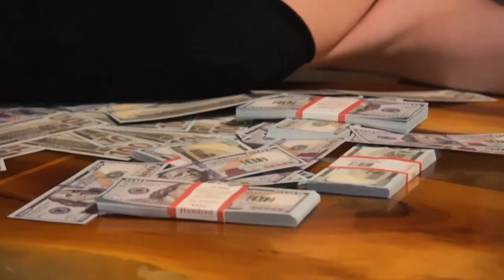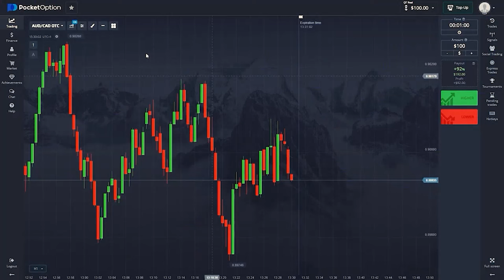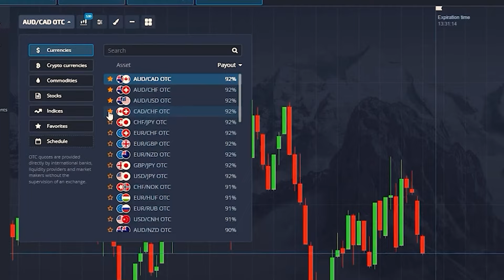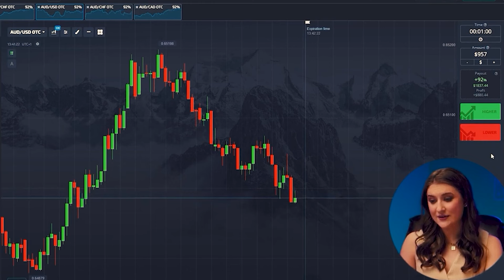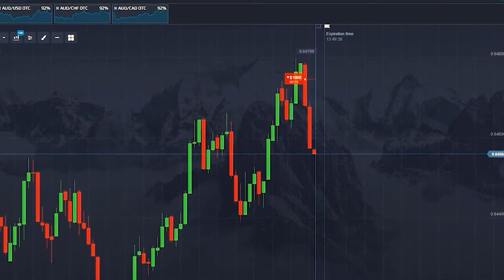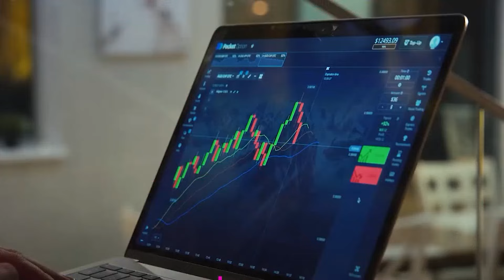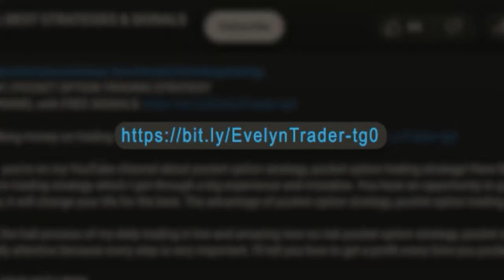POCKET OPTION LIVE TRADING | HOW I EARN +$5,518 IN 9 MIN WITH MY SECRET STRATEGY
POCKET OPTION LIVE TRADING

Hi, everyone! I’m Evelyn and you’re on my YouTube channel about pocket option live trading! Here I’m talking about the most valuable and useful things about trading and pocket option live trading which I got through a big experience and mistakes. You have an opportunity to get it absolutely for FREE. Be sure, it will change your life for the best. The advantage of pocket option live trading is that absolutely anyone can do it anywhere.

In this video I will take you on an exciting trading journey as I unveil my daily pocket option live trading. Together, we'll dive into my method that has the potential to bring you a jaw-dropping 250x profit in just 13 sessions!

This trading revelation is not to be missed – supercharge your earnings with pocket option live trading!

0:00 - Let's dive into this challenge!
0:35 - Meet Evelyn, the trading expert.
01:04 - Don't miss out, subscribe now!
01:30 - Challenge accepted, let's set the stage!
02:35 - Share your predictions in the comments.
03:05 - The trading action starts!
08:25 - Join my Telegram channel for more.
09:27 - Quick recap, and we're not done yet!